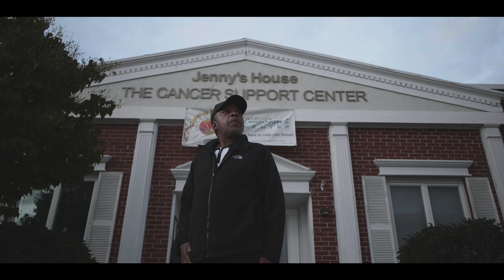This Is Why I Give - Roscoe T.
Roscoe T., a participant of The Cancer Support Center, shares a heartfelt testimony.

Thank you to Homewood-Flossmoor High School Teacher, Matthew Holdren & HF Student Benjamin T., for donating your time and your videography and editing expertise.